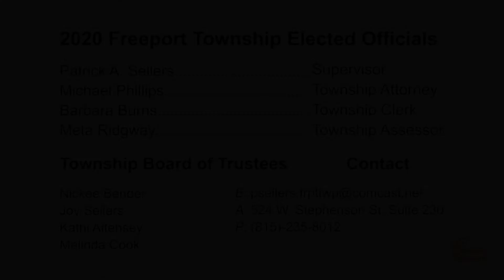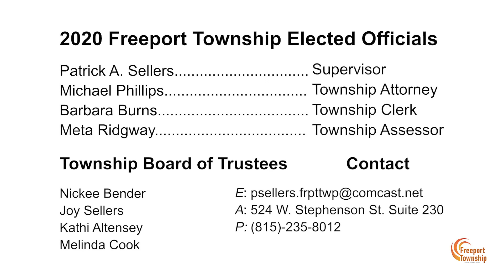2020-9-8 Freeport Township Meeting